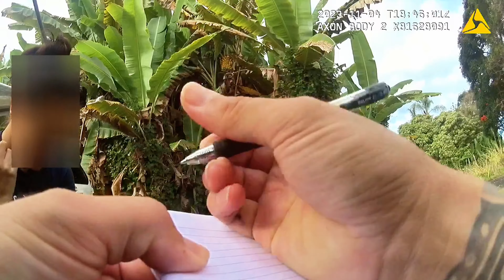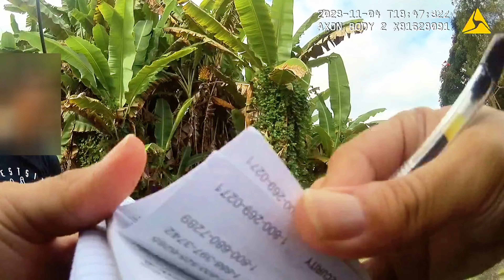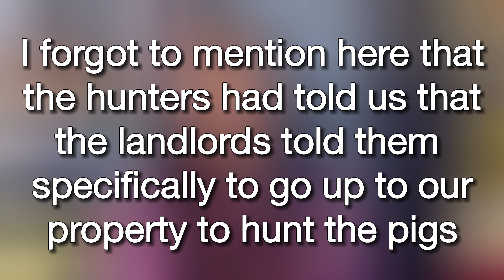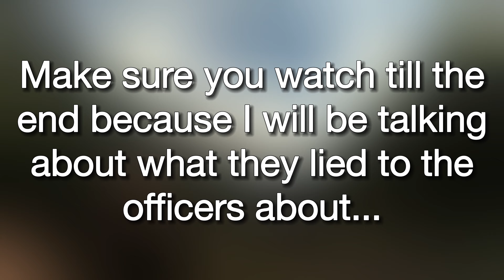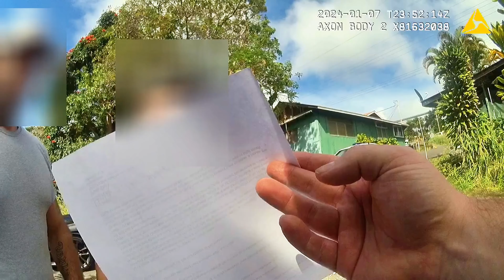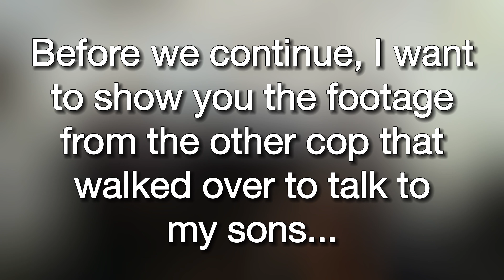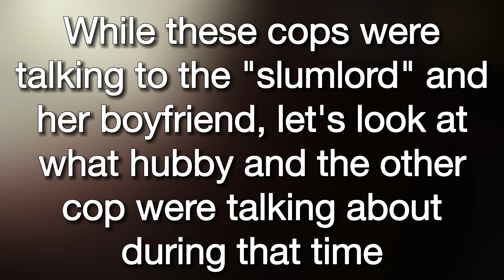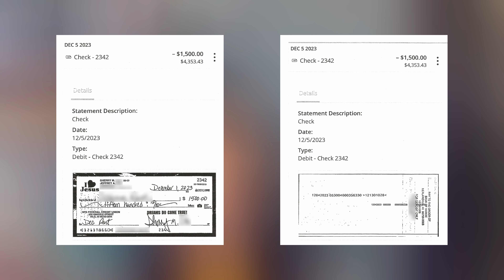Body Cam Exposes Slumlords' Lies!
Aloha, everyone. The time has finally come to show you all the body cam footage! We will be exposing the lies that unfold in this eye-opening footage as we were being wrongfully accused by our landlords of property damage (while we were moving our stuff out). In addition we will reveal the reality behind the false claims they made against us.